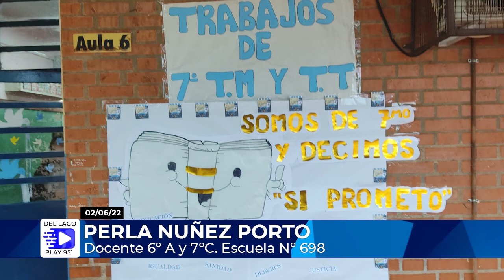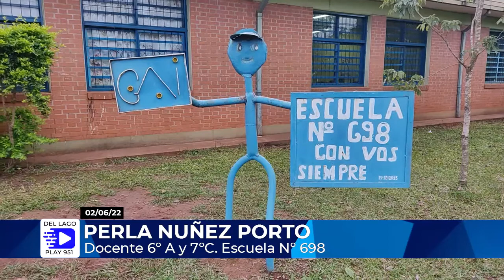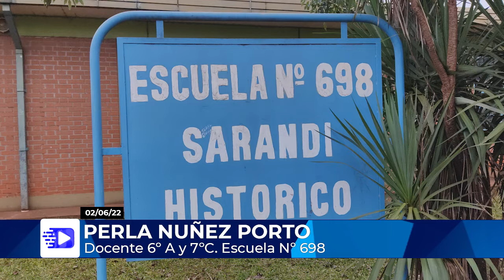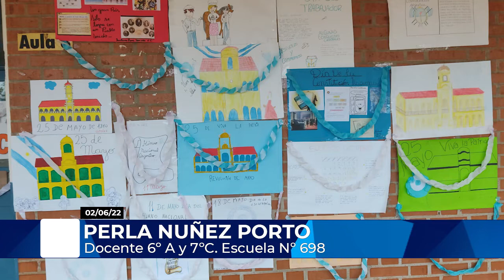Perla Nuñez Porto. Aniversario Escuela Nº 698